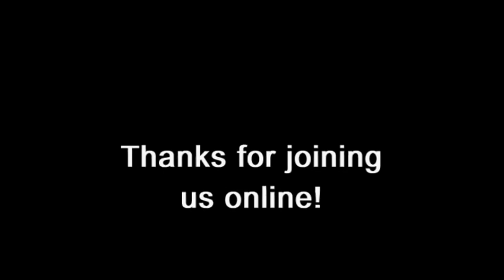Reminders and Re-Assurance